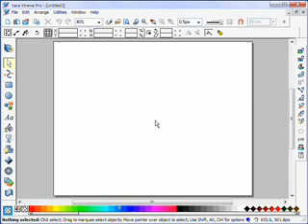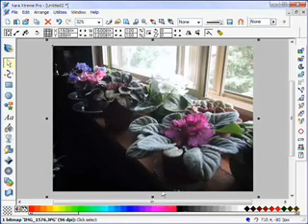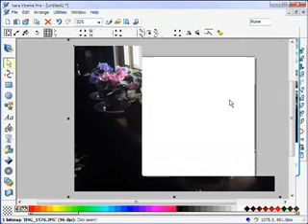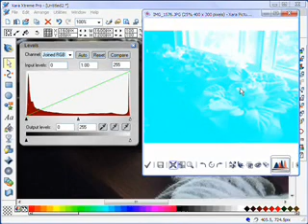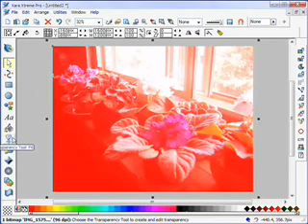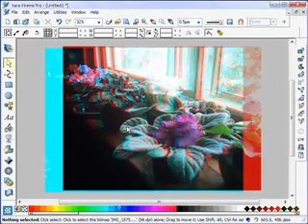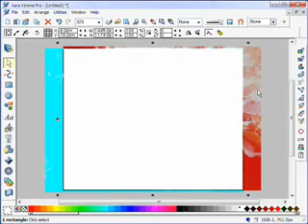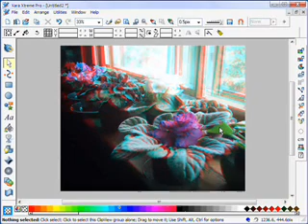Making Colour 3D photos in Xara Xtreme PRO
Using Xara Xtreme PRO, I show how to take two photos and set them up so you can view it in 3D.  You'll need a pair of Red/Blue 3D glasses to view the images.

(sorry for the choppy audio somwhere in the middle)